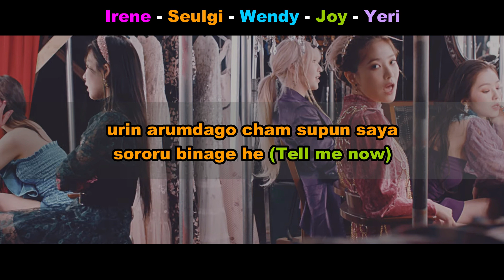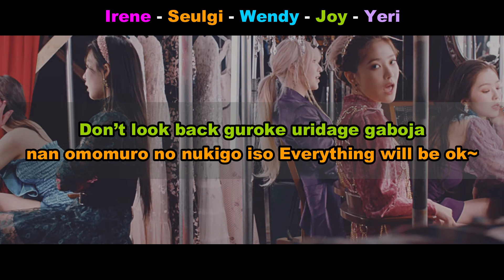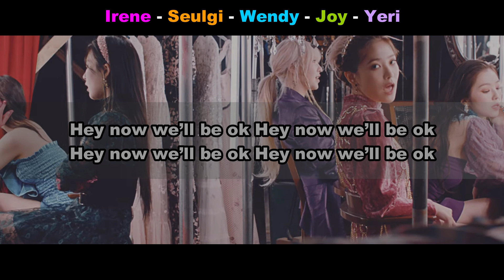Aprenda a cantar RED VELVET - PSYCHO (letra simplificada)